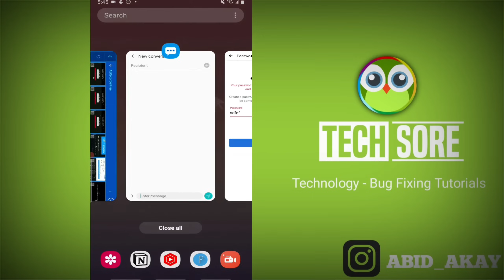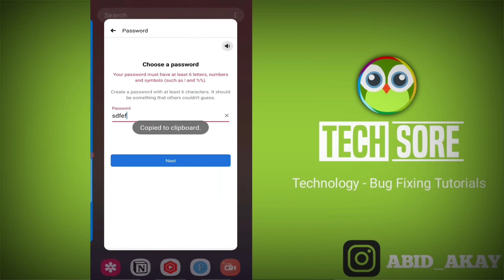Fix Facebook | Your password must have at least 6 letters, numbers and symbols (such as ! and %6%)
Send Me Screenshots Of Your Problem in instagram👇

Talk soon,
Abid Akay